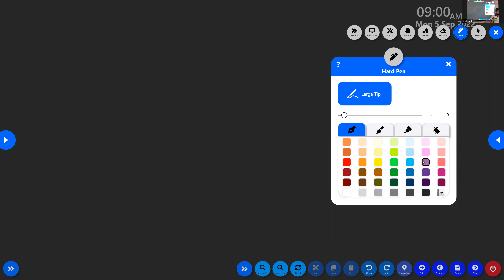22-24 MATHEMATICAL TOOLS_L/08 BY PROF. ROSHAN (05.09.2022)